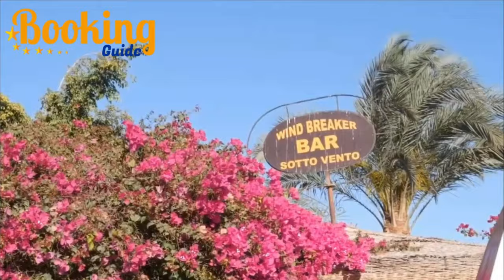Fort Arabesque Resort, Spa & Villas, 🌴 Hurghada 🇪🇬 (Hotel Tour) 4K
Featuring a long stretch of private beach, Fort Arabesque Resort, Spa & Villas is an ideal destination for water sports. It offers bars and restaurants. It includes 5 swimming pools, 3 of which are heated and a children's pool. All air-conditioned accommodations at Fort Arabesque feature a view of the sea, pool or garden. Each room is decorated with warm colors and comes with a satellite TV, a mini-bar and private bathroom.

The villa has a living room. Dine at East & West Wing Main Restaurant or Beach Bar Restaurant, Club 159, Pavilion A La Carte and unwind with a refreshing drink at Red Rocks Bar, Le Jardin, or Pool Bar. The property also has a snack bar. You can enjoy a variety of water sports in the property’s private beach area, such as snorkeling, windsurfing, and diving. Horse rides, pedal boats and canoes can be arranged upon request.

For an additional fee, you can access the spa or gym. Hurghada International Airport is 15 minutes away by car. An airport pick-up and drop-off is available upon request. The property offers free valet parking.